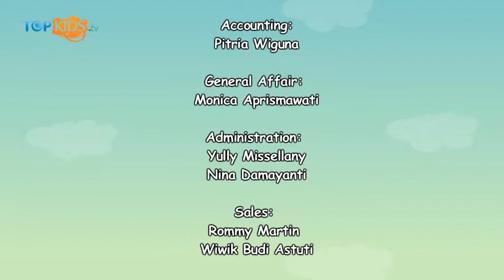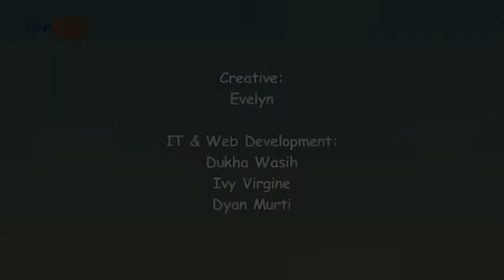Halloween Spooktacular - Miniapolis Plaza Indonesia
Halloween itu tidak semata-mata berhubungan dengan suatu hal yang seram atau menakutkan Sobkids. Contohnya kita lihat acara Halloween Spooktacular yang diadakan di Miniapolis Plaza Indonesia ini.
Pesta Kostum yang diadakan disini memang sangat mengusung tema Fun Sobkids. Lihat deh temen-temen kita yang sedang berpartisipasi di dalam acara Halloween Spooktacular ini.

Salam Topkids!